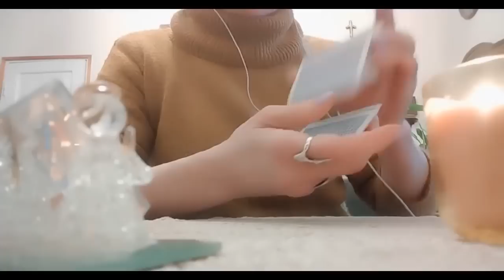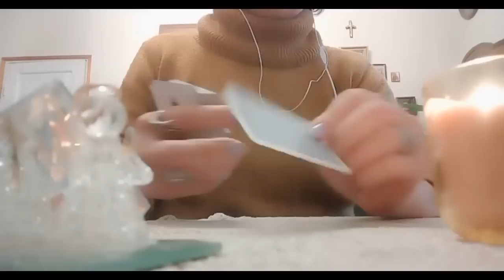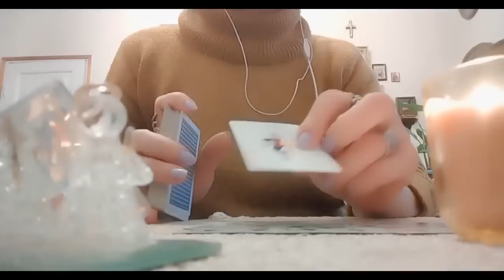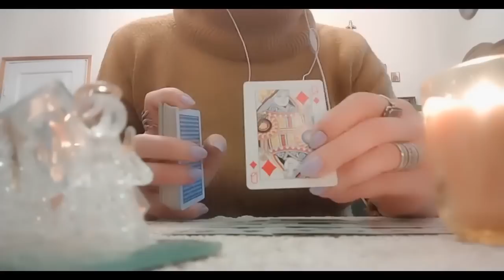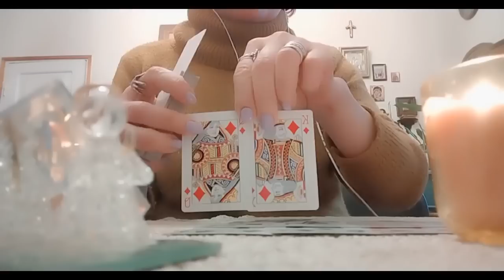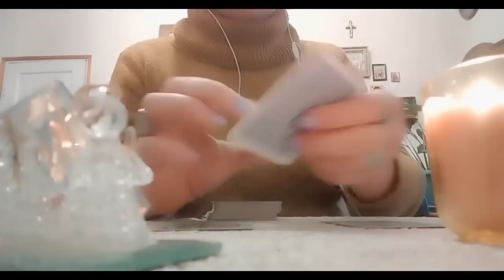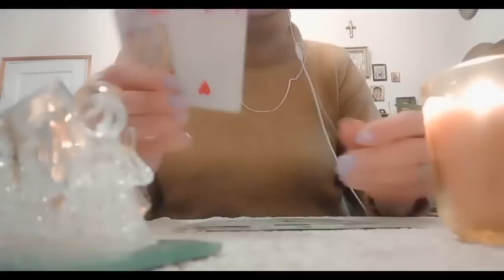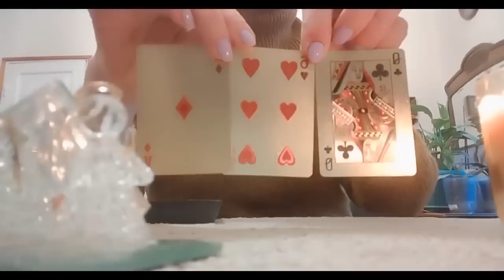ამბავი, რომელიც ჩქარობს/რას ხედავს ტარო? რა სიტუაცია მოდის?♦️♣️🖤🃏